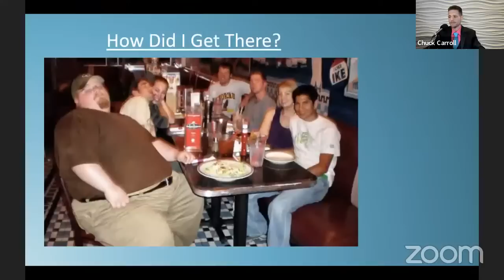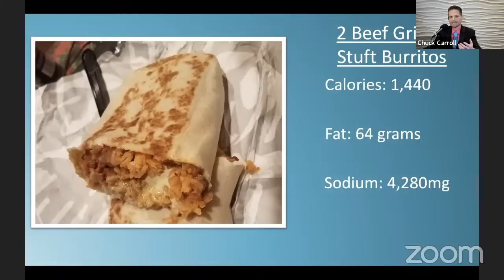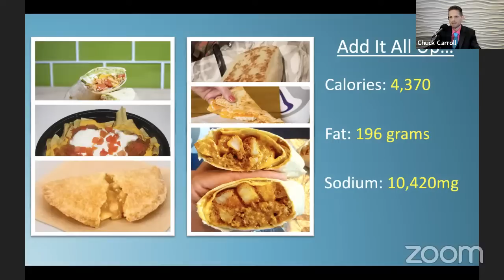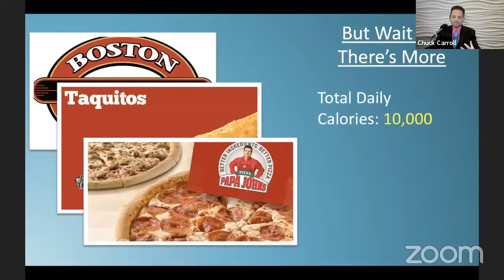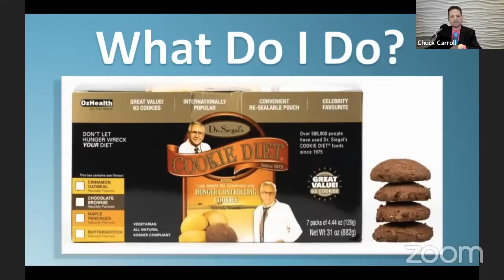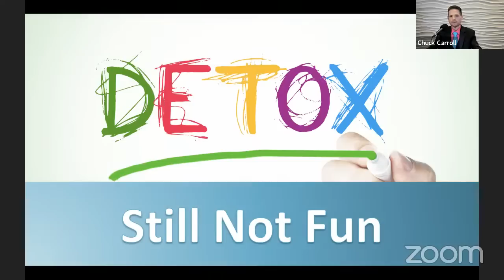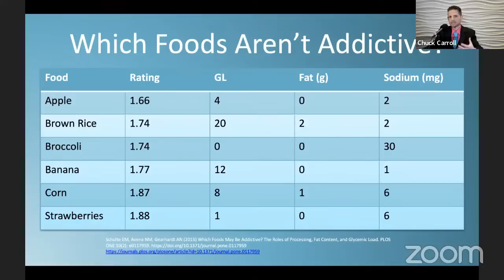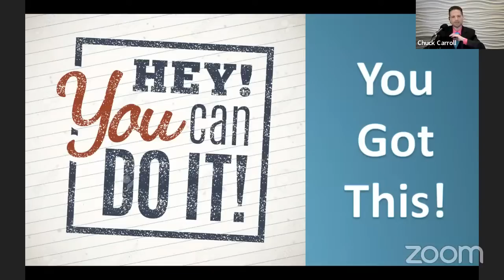Eating 10,000 Calories a Day Almost Killed Me: Beating Food Addiction with Chuck Carroll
MY LATEST BESTSELLING BOOK:

Chuck Carroll — “The Weight Loss Champion”

Chuck Carroll is truly “The Weight Loss Champion” and host of the wildly popular podcast, The Exam Room.

At his heaviest, Chuck weighed 420 pounds and had amassed a 66-inch waist while requiring a size 6xl shirt. At just 5-foot-6, his tiny frame struggled to support his enormous figure.

A severe food addiction continued to fuel an unhealthy lifestyle as his waist expanded at such a pace that soon it would outgrow even the big and tall catalog. Yet, he convinced himself that he needed to continue down that path to remain a personality on radio station BIG 100.3 (WBIG-FM) in Washington, DC.

Still, there were times when, like millions of others battling the bulge, he tried and failed to lose weight. He was even paid to endorse fad diets on the radio. But despite the paychecks, like every other attempt, the success he achieved was short-lived as the weight came pouring back on and then some. The money he was paid for schilling the cookies quickly evaporated at the nearest drive thru.

Fearing that his life was spiraling out of control and nearing an end, he opted to undergo weight loss surgery. Prior to the procedure he was convinced that the drastic measure would become like all the other failed attempts to lose weight.  At least, he thought, he could go to his grave confident that he tried everything.

Chuck was just 27 years old at the time and didn’t think he would live to see 30.

Although a critical component, the surgery proved only to be the first step in his journey. In fact, he only attributes 10 percent of his weight loss success to the procedure.

In just over a year, Chuck shed 265 pounds by conquering food addiction and devoting himself to a healthier lifestyle. He’s now maintaining the weight loss by eating a plant-based diet. Going vegan once seemed unthinkable to Chuck, but now it’s going back to eating processed meat and dairy that would be inconceivable.

The confidence he gained from the weight loss enabled him to pursue his dream of becoming a sports reporter. He has hosted several radio shows with NFL players. One of the players gave him the nickname of “The Weight Loss Champion” after news of his transformation spread through the locker room.

Shortly thereafter, Chuck’s career took a twist when he became a reporter for the all-news CBS station in Washington, DC. From there, he went on to anchor national newscasts at NBC News Radio. Despite the success, he felt something was still missing in his professional life. He wanted to give back and inspire others to follow in his footsteps and take back control of their health.

His journey took another twist in 2017 when he adopted a plant-based diet at the urging of WWE Superstar Austin Aries which kicked his health into overdrive! His evolving eating habits enabled him to shed the 15 pounds of excess weight that had stubbornly been holding on for dear life.

His astonishing weight loss total now stands at 280 pounds!

-- Social Media –

Follow Chuck on Twitter and Instagram @ChuckCarrollWLC

VIDEO CHAPTERS:
00:00 Guest introduction and Chuck's story
0:06:08 Slide show presentation - Eating 10,000 Calories a Day Almost Killed Me
0:33:37 Chuck shows his old "fat pants" and Chef AJ and viewer Q & A
1:17:25 Special guest Dr. Desmond joins the show with more Q & A
1:28:40 Final thoughts and show wrap